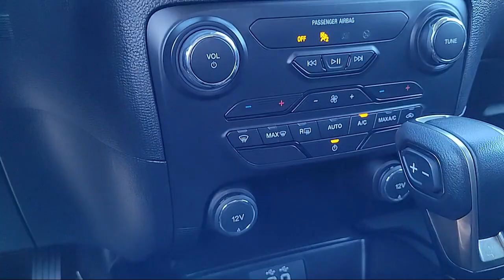2021 Ford Ranger XLT Crew Cab Sacramento Roseville Elk Grove Folsom Stockton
2021 Ford Ranger XLT Crew Cab Stock Number: F101128A Vin:1FTER4EH6MLE01235.
Future Ford
650 Automall Drive